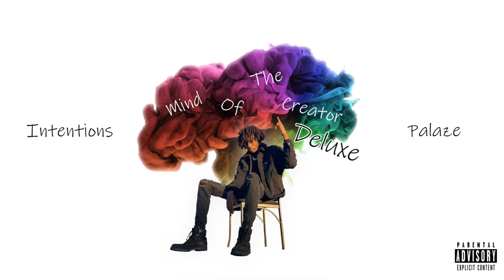Marco Bishop - Intentions [Official Audio]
Marco Bishop - Intentions
Produced By: Palaze

Lyrics

[Chorus]
Searching, searching, searching
I’m silent with odd thoughts, I’m nervous
Holding on so strong, I feel whole
Trauma running to deep, tryna let go
Let bygones be bygones and let go I
Can’t seem to let go I don’t know why
To afraid of heartbreaks and lonely nights
OD on perkys to feel alright
Surfing thoroughly deep, through my thoughts
Nail hammered to deep, right through my heart
Let me heal in my sleep, my bleeding scars
Trust is earned, what your intentions are

[Verse]
(Oh-ooh-whoa-oh, oh-ooh-whoa-oh, oh-ooh-whoa-oh, oh-ooh-whoa-oh)
Water cold, blue sea Atlantic, both sides view panoramic
Icy cold new year Titanic, sunken ship brings panic
Damn my heart is so sore my heart is far
I cannot love no one my love is all gone
Whip that gangsta' shit inside a skillet then a crockpot
All my niggas know that I am wit’ it, I am not one
Get the bag and split it with my niggas my lil’ Rockstar's
Nobody can knock me of my pivot, I’m a lockdown
Whoa, yeah
I won’t let them take my soul
I know I can gain control
Missing loyalty I know, but I’m still

[Chorus]
Searching, searching, searching